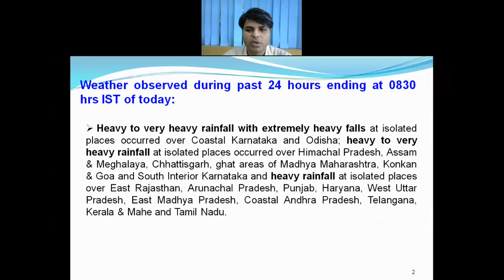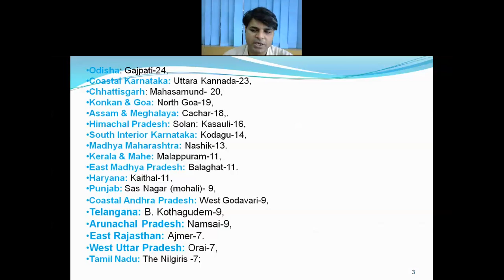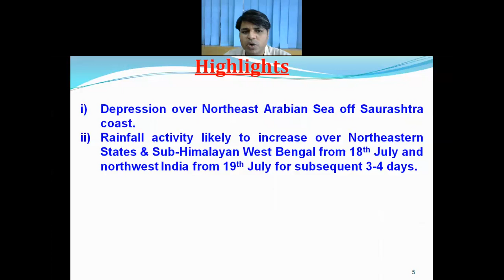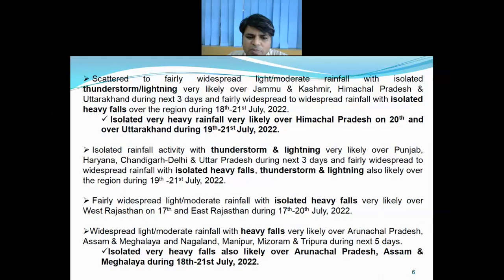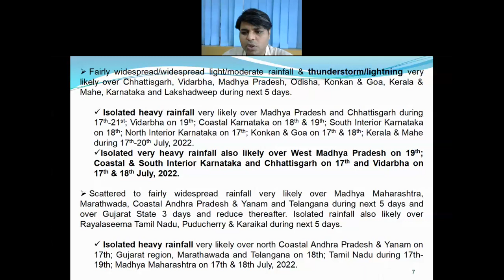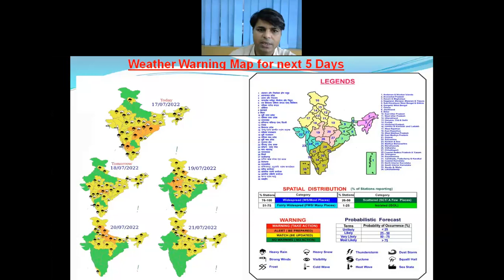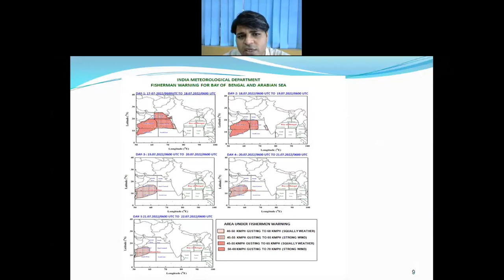Daily Weather Video (English) dated 17-07-2022